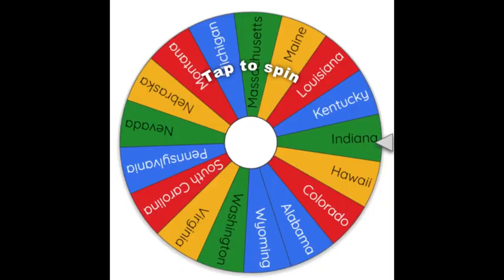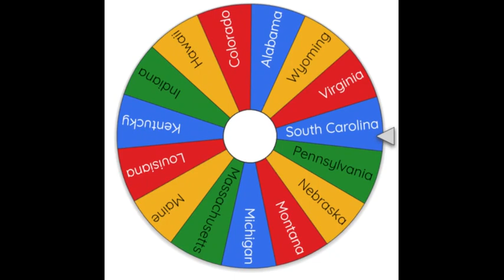U.S. STATE BATTLE ROYALE | EPISODE 12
The twelfth episode of my U.S. State Battle Royale series.